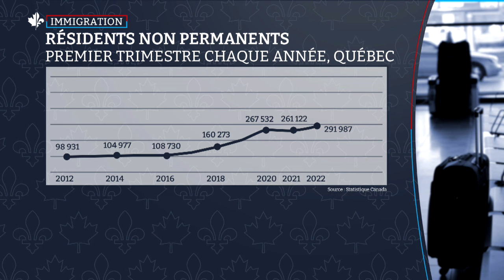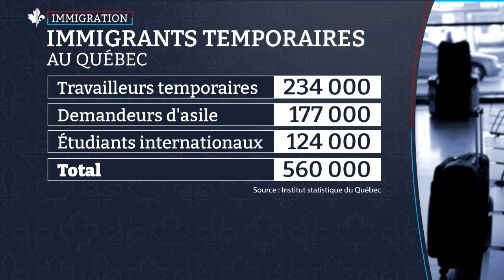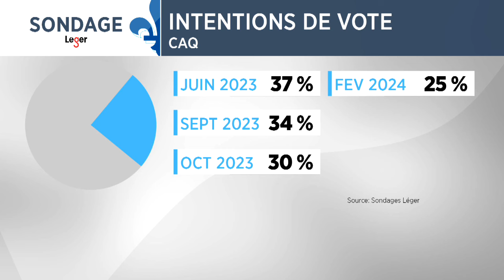François Legault déterminé à changer le mode de rémunération des médecins: entrevue complète